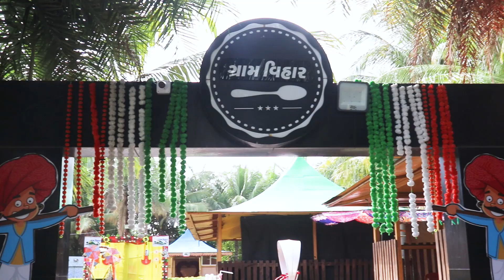AILT JUNIOR STUDENTS ENJOY THEIR ONE DAY TRIP| GRAM VIHAR | BEST EXPERIENCE